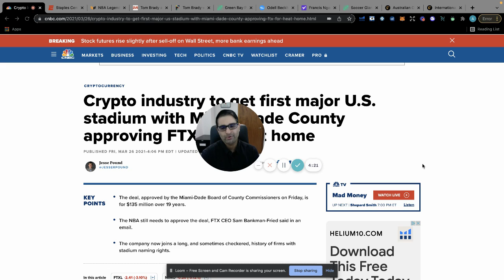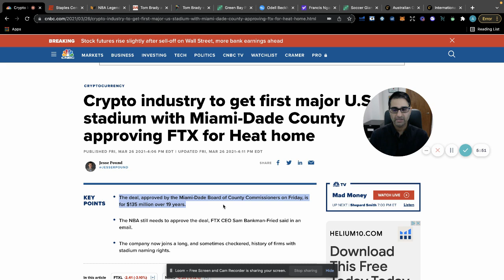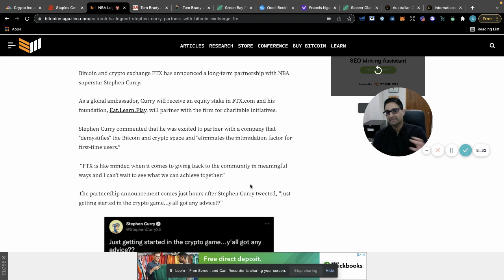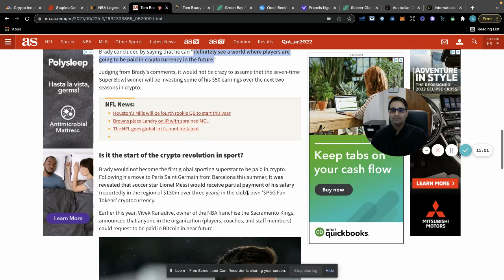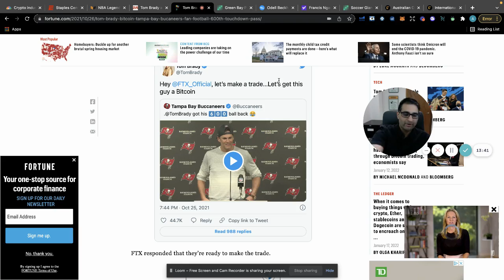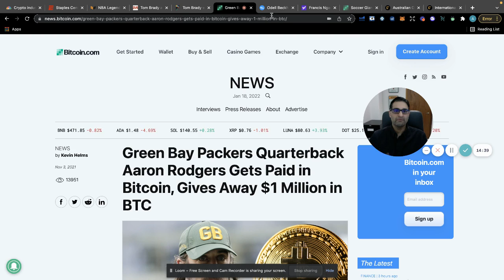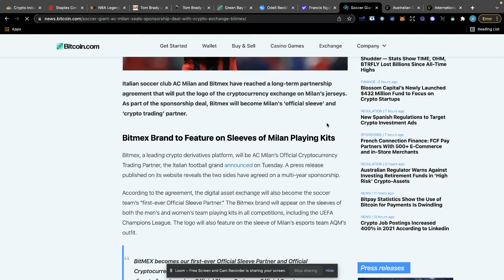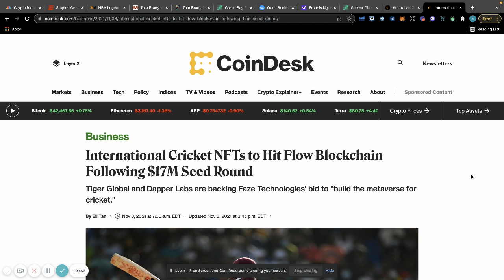CRYPTO & SPORTS - IS THERE ANY OVERLAP? How are sports and crypto tied together? 2022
How are sports and crypto tied together? Let's dive in and find out. Correction (my bad!): Francis N'Gannou is from Cameroon NOT Nigeria.